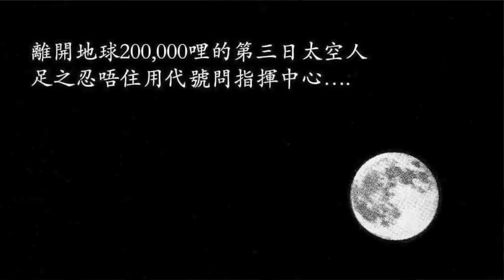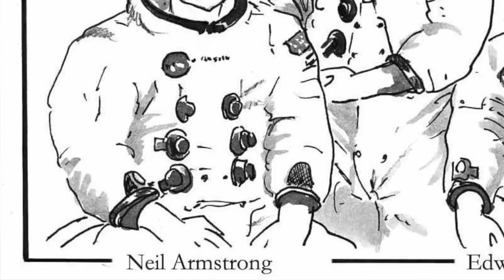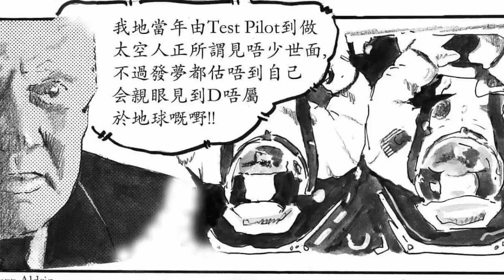Danny Summer 夏韶聲 - 天眼的故事 EP 8: 上面已經有[人] !!